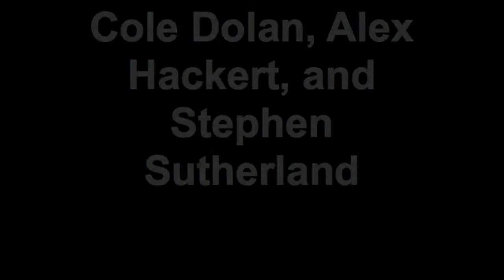Odyssey Music Video